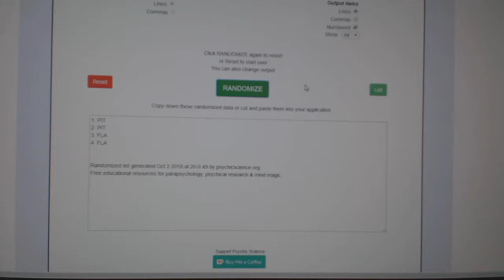Multi Randoms - C&C GB#8962